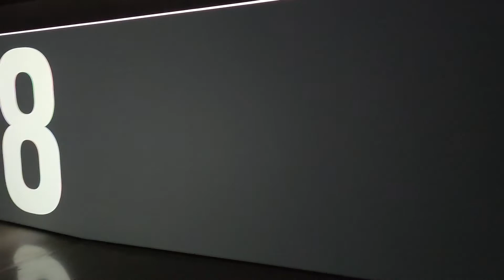Exposición en el sótano del Narodní Muzeum de Praga que comunica ambos edificios del Museo Nacional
Exposición en el sótano del Narodní Muzeum de Praga que comunica al edificio antiguo con el nuevo 14 de julio de 2022
A lo largo de un pasillo por ambas paredes se presenta una proyección a modo de línea del tiempo de la historia de Praga con distintos acontecimientos y el cambio de la panorámica desde la Plaza Wenceslao.